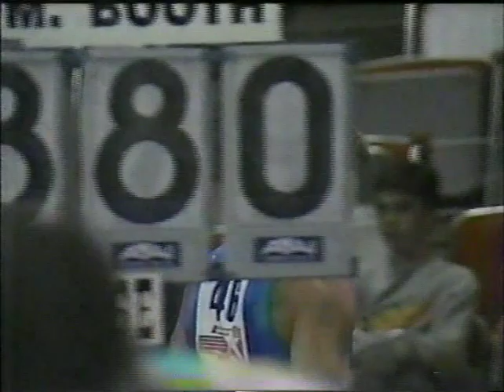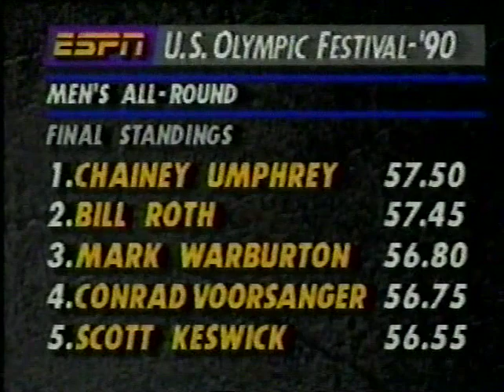1990 U.S. Olympic Festival - Men's Individual All-Around Gymnastics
Men's Individual All-Around competition from the 1990 U.S. Olympic Festival in St. Paul, MN